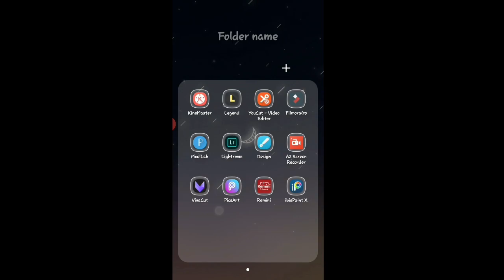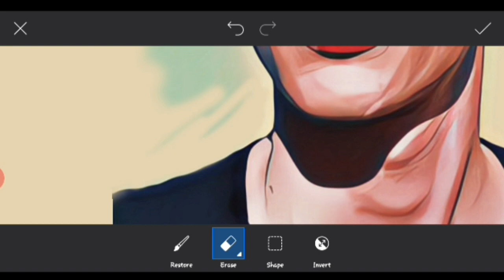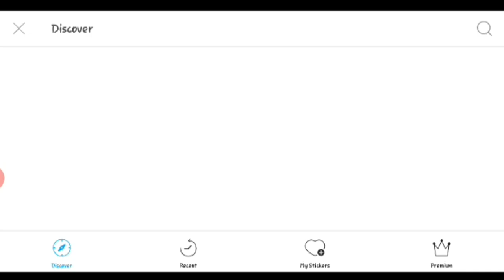How to Cartoon Yourself| PicsArt & Remini | Tutorial Video| MOST EASY WAY| PicsArt New Concept 2020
Today's Topic : Cartoon Portrait Photo Editing Tutorial || PicsArt & Remini ||Simple Hacks and Step For Beginners